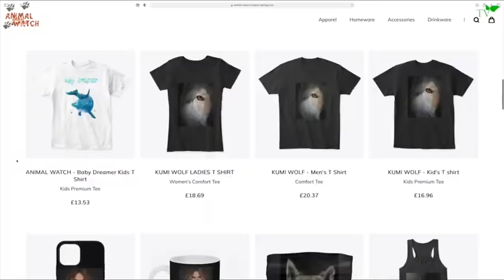CHINESE TIBETAN MASTIFF Vs WOLF - The Wolf King of Mongolia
FIGHTS, BITES AND FLIGHTS!!! Everyone has seen the shocking and nail biting clips on Tik Tok and Istagram where Tibetan Mastiffs have been fighting wolves. Orchestrated by an unusual and eccentric character who calls himself The Wolf King of Mongolia. He breaks up fights, dances around the wolves, challenges them for food, encourages them to climb out of their enclosures and films mother wolves giving birth. All and all his clips are being shared far and wide with great fascination. He even has created wolf Tibetan Mastiff crosses who he claims are more powerful than both the wolf and The Tibetan Mastiff parents.
But just who is this Wolf King and why does he do what he does? Find out this week on Animal Watch.

and

Filmed by Anneka Svenska